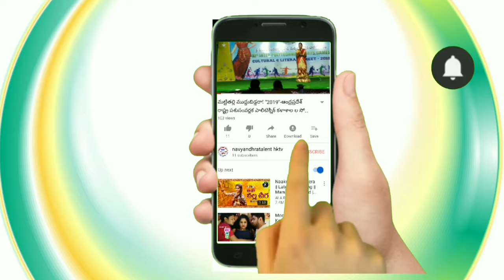Venugopala Swamy Temple# Jami mandal,Vizianagaram Dist.Andhrapradesh#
AnnamRajupeta Pusphagiri Sri Venugopala Swamy Temple# Jami mandal,Vizianagaram Dist.Andhrapradesh State#